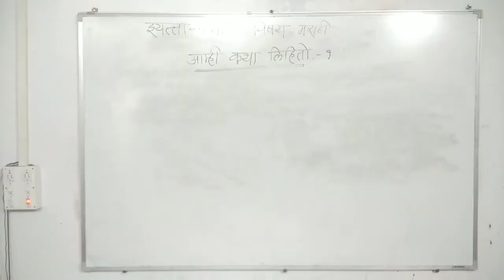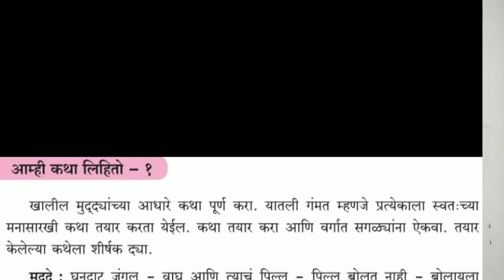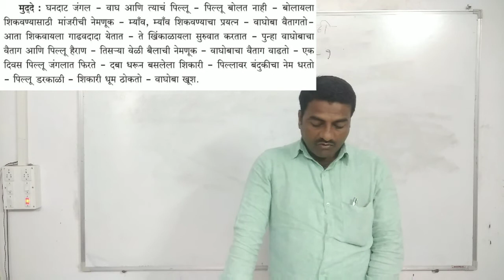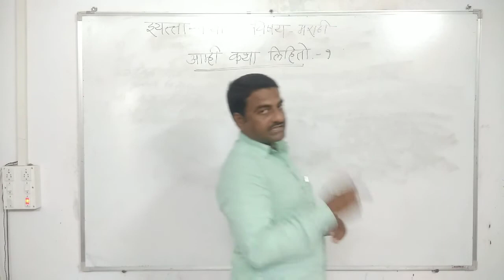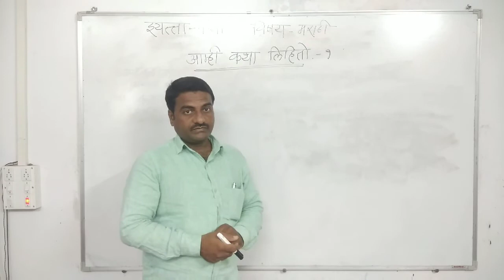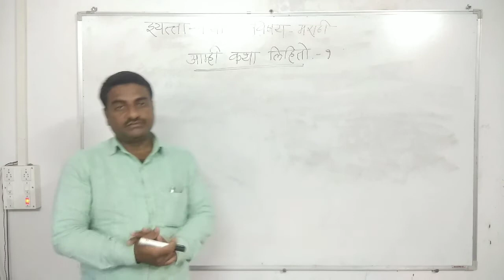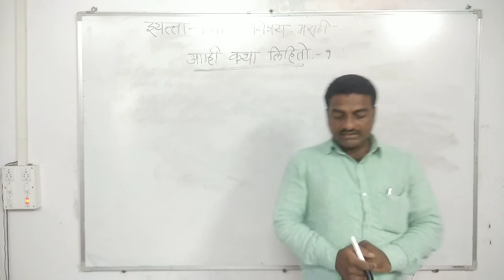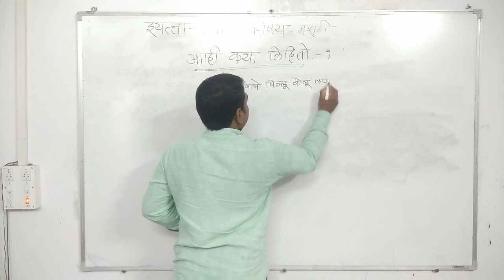इयत्ता - चौथी विषय- मराठी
आम्ही कथा लिहितो